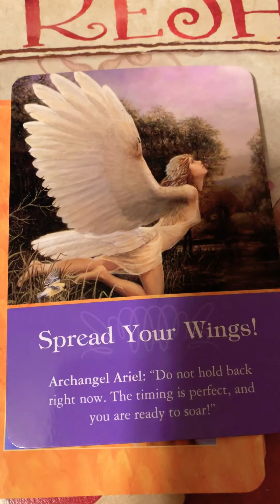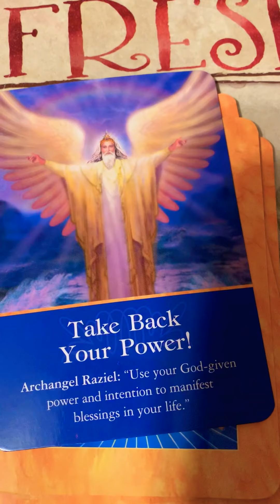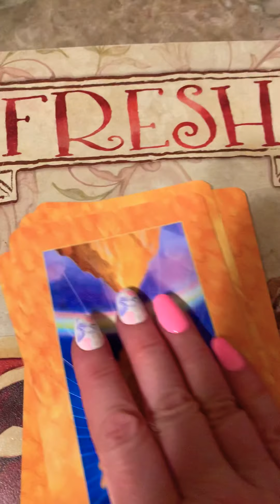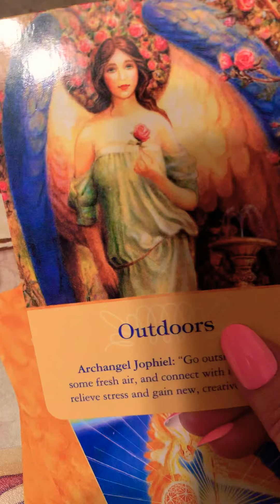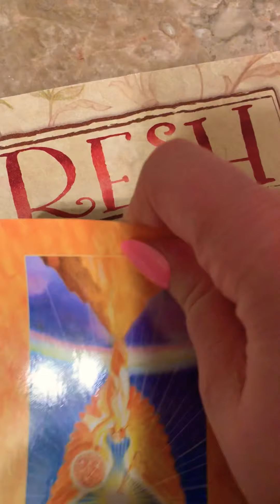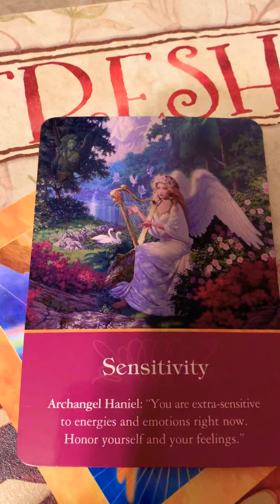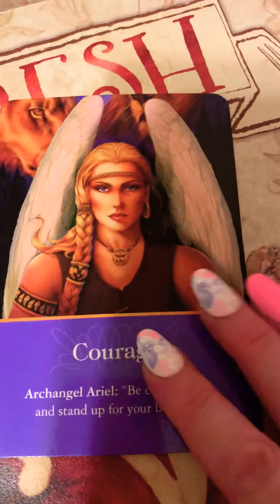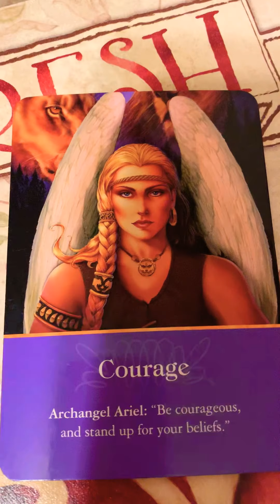Aries @ Aries oct 15th to 17th 2019